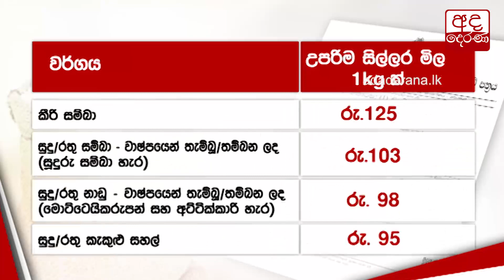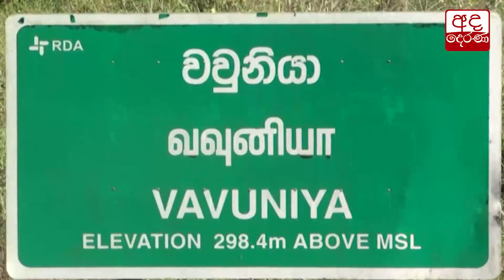වව්නියාවේ වෙළෙඳසැල්වල මෙහෙයුමක්...